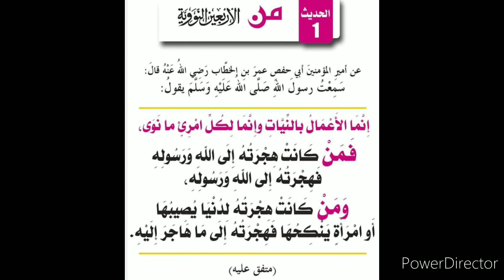Cheikh Alpha Touré✓ dars 01شرح المختصر على أربعين النووي 40 hadith de l'Imâm An-Nawawî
✓ شرح المختصر على أربعين النووي
للإمام أبي ذكريا يحيى بن شرف النووي

*Charh du livre: Les Quarante (40) Hadiths de l'Imâm An-Nawawî*

🔜🎙Abu Idriss Alpha Touré

          🎧 *Hadith* 1️⃣ 🎧

⌚ *▷ ◉ 7:35*